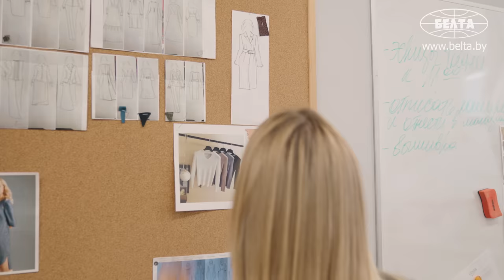Как придумывают и продают одежду? // Маркетолог про термины моды, ткани и фасон // Центр Моды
Как придумывают фасон одежды? Почему термины в моде – это очень важно? Что самое главное в переговорах с другой компанией? Съёмочная группа БЕЛТА задала эти и другие вопросы специалисту по продажам и маркетингу коммерческой службы ОАО "Центр Моды" Александре Пикте!

00:00 "Каждый день в путешествиях и событиях!" // В чём особенность работы?

00:57 Чем отличается жакет от пиджака? // Термины в моде – это очень важно!

01:31 "Планочку изменить, шлиц удлинить! А я думаю, что это за слова?";

02:13 "Выбор огромный!" // Что привозят поставщики?

03:23 "В метро сфоткала и сбрасываешь коллегам, давайте попробуем похожее сделать!" // Как придумывают фасоны?

03:50 Художественный совет! Что на нём обсуждают?

04:09 "Сложности есть везде, но мы справляемся!" // Скучные и весёлые задачи на работе: нужен баланс?

04:56 "Лучшие ткани и лучшие люди!" // Центр Моды оправдывает своё название?

05:26 Переговоры с другими компаниями! Как проходят? // "У каждого свой подход к работе!";

06:29 "Рост уже ощущается!" // Как развивается Центр Моды?